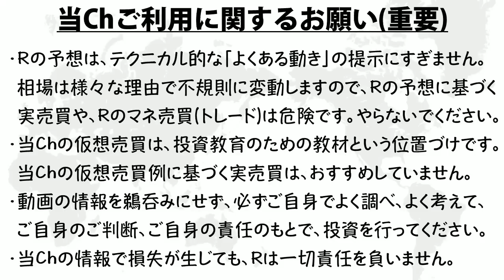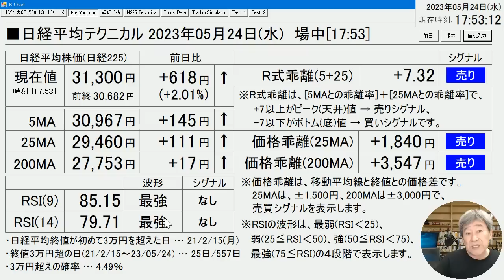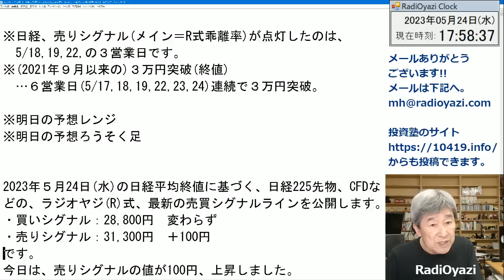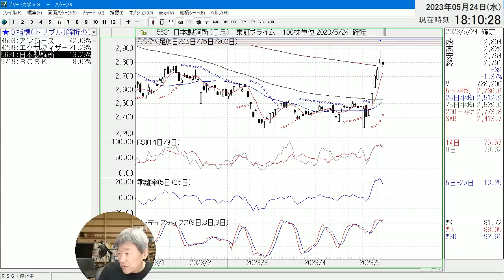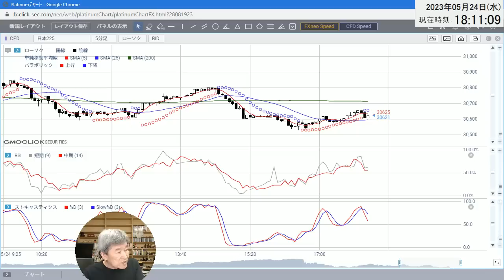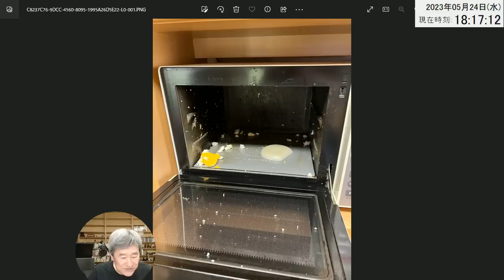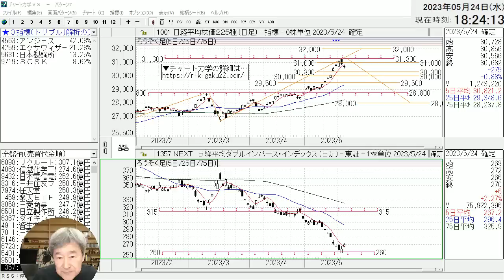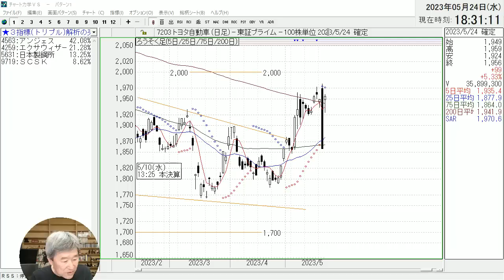【ラジオヤジのヨルトレ】今日も売買シグナルを公表する。日経は300円近く下げ、終値は5MA(5日移動平均線)の下に決まった。調整色が強くなっているが、さらに大きく下げるとは限らない。慎重なトレードを。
チャートが読めるようになる、投資用ソフト「チャート力学」を導入してみませんか？
今、「チャート力学」をお求めいただいた方には、YouTubeと同じ画面を再現することができる、データファイルを無料プレゼント中です。
YouTubeでは公開していない抽出条件も、すべて見ることができます。「チャート力学」のサポートには、メール、電話、ライン、ZOOMによる遠隔サポートなどをご用意しています。

◆GMOクリック証券でCFD取引を始めたい方は、こちらから...
CFDはハイリスクな金融商品です。ご理解の上、開設をご検討ください。

◆IG証券でもCFD取引が可能です
IG証券は、取引できる銘柄が多彩です。

→毎晩、日経平均と個別銘柄の「売買シグナル」を配信中。

◆対談動画はこちら◆

ラジオヤジが約30年続けているTM瞑想の話。

◆ラジオヤジの最近の動画

◆ラジオヤジの動画に出たい人募集！

ラジオヤジのヨルトレに、ゲスト出演してみませんか？
出たい！　という方は、
mh★radioyazi.com　まで、メールください。
※★を@に変えてメールしてください！

■↓ラジオヤジからのお知らせ／おすすめ■■■■■■■■■

ラジオヤジは約29年間、朝夕の瞑想を欠かさずやってきました。
活力や脳の働きの向上、精神的な安定感、睡眠時間の短縮、
恐怖心の克服、パニック障害の克服、風邪をひかない、など
様々な効果がありました。

TM瞑想について、東京周辺など、関東の方は伊藤先生にご連絡ください。Webサイトはこちら。
伊藤先生の電話、メールアドレスはこちら
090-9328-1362　まずは相談からで大丈夫です！
kik-ito★maharishi.or.jp
★を@に変えてご送信ください。

TM瞑想について、名古屋、岐阜、三重など、中部圏の方は、
竹内先生にご連絡ください。Webサイトはこちら。
竹内先生の電話、メールアドレスはこちら
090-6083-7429　まずは相談からで大丈夫です！

◆ラジオヤジの、おすすめグッズ

・音のいいラジオ
・光目覚まし時計
・4K液晶タブレット　PD1621
・エプソンのプリンタ

◆ラジオヤジの、おすすめ本(おすすめ順)

・快眠地図
・朝１分間、30の習慣
・高配当株式投資
・メタバース見るだけノート
・オウ エフェクト

2020年からYouTubeチャンネルで、プロの投資顧問の投資情報をわかりやすく解説する動画を毎日配信中。